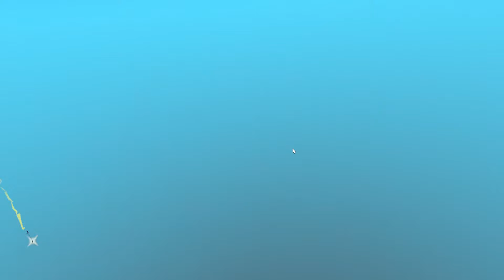8bitquivr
Wavy QuiVRr